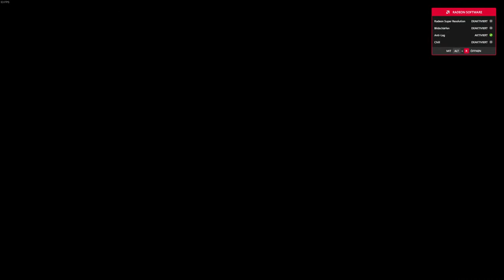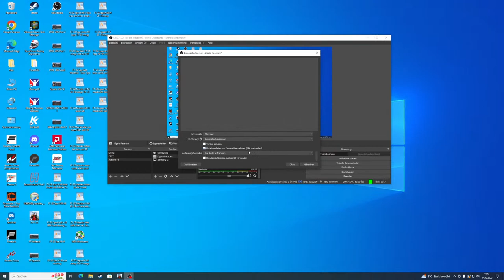F1 22 PSGL F1 Prac Brasil + new cam pos